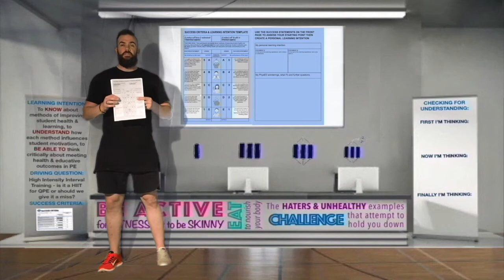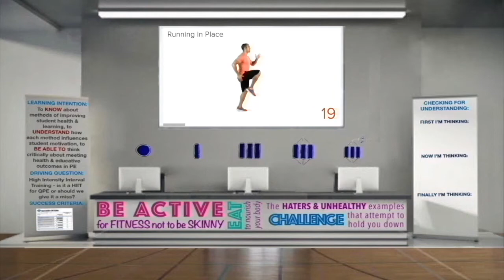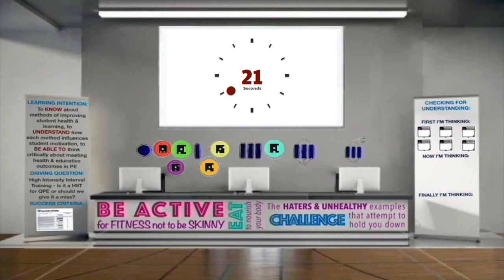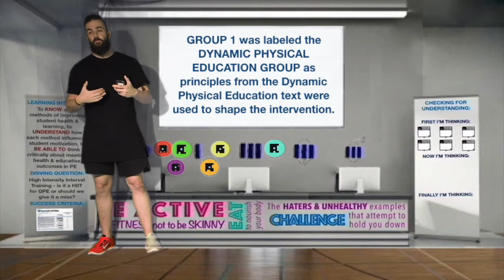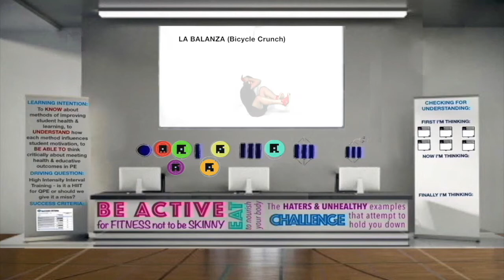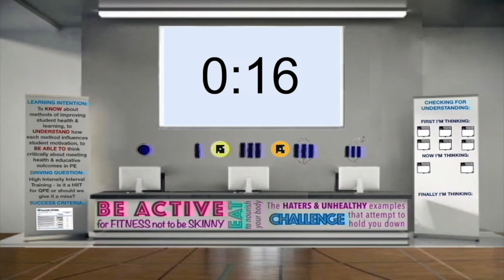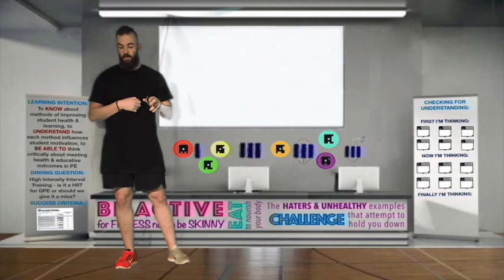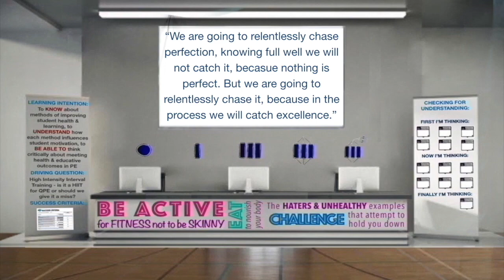PhysEdSummit 2017: High Intensity Interval Training Is it a HIIT for miss?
Current best practice requirements expect students to engage in MVPA for at least 50% of class time. Considering time available for quality physical education (QPE), this is a difficult feat. The presentation aims to share findings from a recent pilot study regarding the potential efficacy of incorporating HIIT principles within a rich learning environment. This is a high energy interactive presentation, so please set yourself up in a space where you will be able to move freely. Downloading the resource package from goo.gl/AicFto prior to the start of the presentation will also help the session run smoothly.